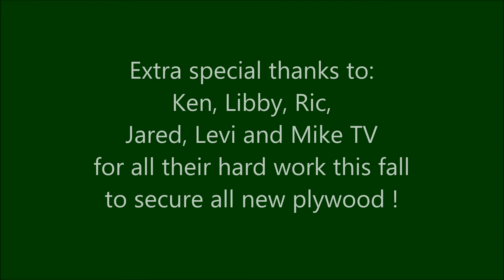Plat-Forum Announcement | TAMAKWA 2014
Camp Tamakwa
Algonquin Park, Ontario, Canada
Children's Residential Summer Camp